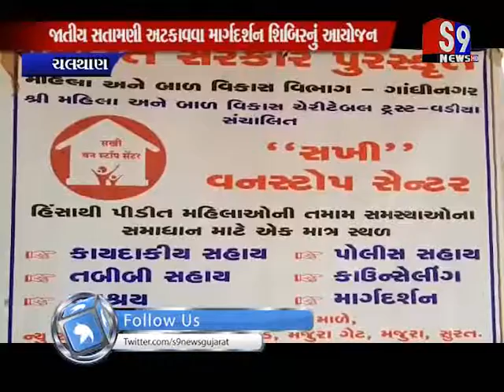Chalthan : જાતીય સતામણી અટકાવવા માર્ગદર્શન શિબિરનું આયોજન